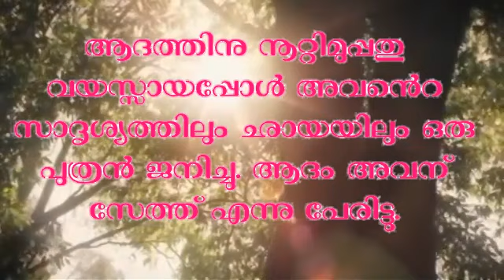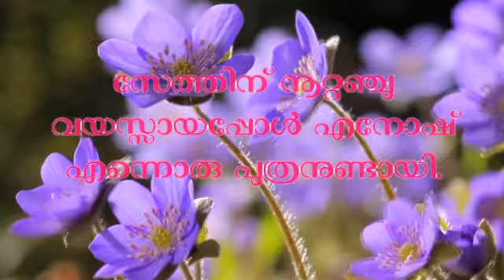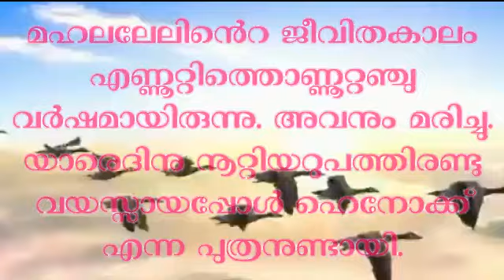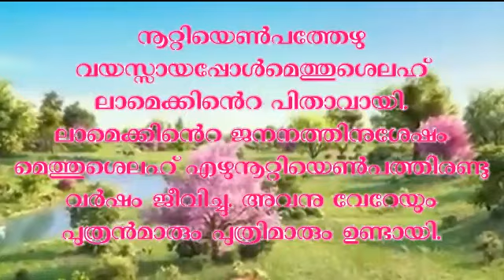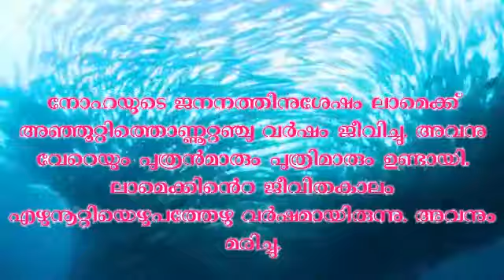വചനധ്വനി - ഉൽപത്തി 5 (ആദം മുതൽ അബ്രഹാം വരെ)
ചങ്ങനാശ്ശേരി അതിരൂപത പ്രവാസി അപ്പസ്തോലേറ്റ് പ്രവാസികൾക്ക് വേണ്ടി അനുദിന വചന ശ്രവണത്തിന് ഒരുക്കുന്ന വചന ശ്രവണ വീചി  'വചനധ്വനി' - ഉൽപത്തി 5 (ബൈബിൾ ദൃശ്യ ശ്രാവ്യ  അവതരണം)